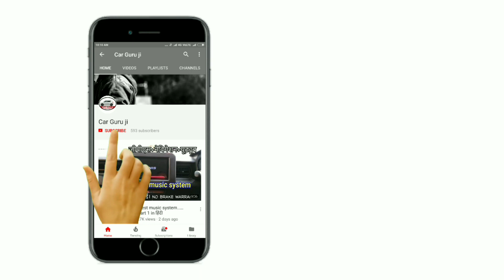Sony car music system fitting without cut wire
Dosto ise video main aapke leye car se music system se judi bate hai jo maine use kar leye hai ..Or ye new wala system hai or kase lagege isko sab btaya hai ye part I hai ...